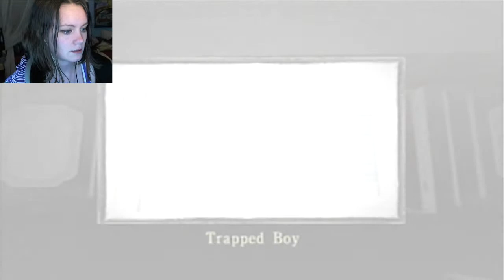Fatal Frame 2: Crimson Butterfly | 02 | I am a Horrible Sibling 8D